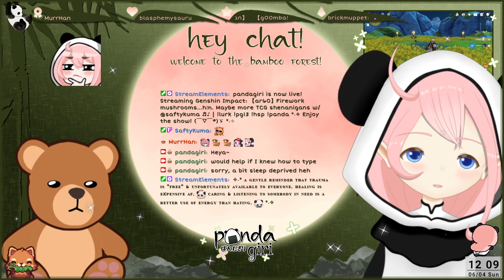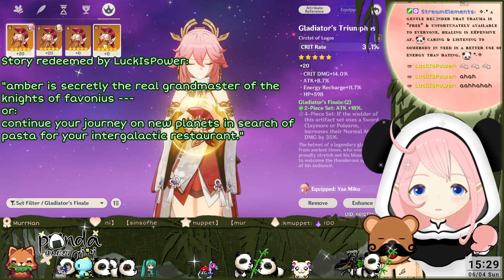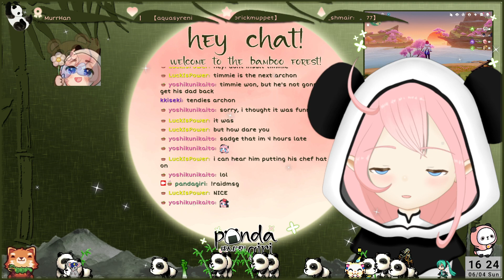04 JUN 2023 livestream replay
This is an archived livestream broadcast!